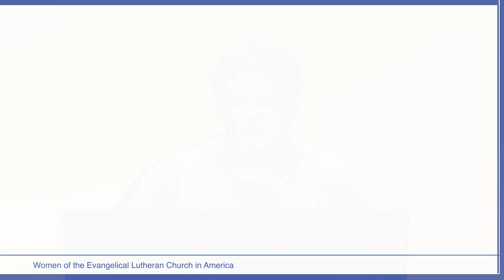Ms. Leymah Gbowee, featured speaker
Leymah Gbowee, a Nobel Laureate and activist, was a featured speaker at the Tenth Triennial Gathering (2017), Friday, July 14.